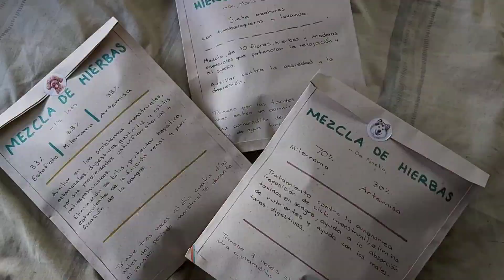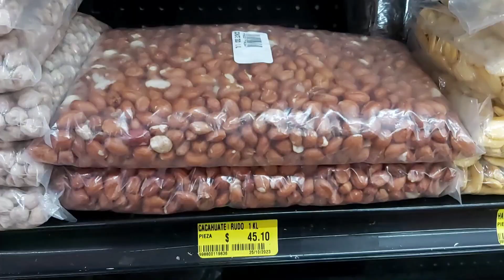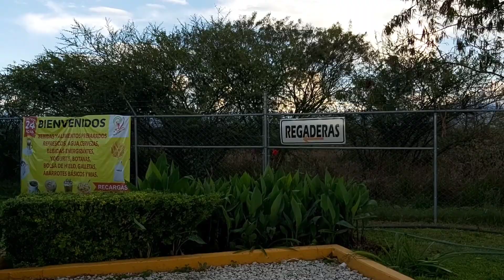Ya dejamos el rancho 😲 y coloreamos mi cabello - Polifacética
Con mucho dramatismo 😉 y unos pocos problemas mecánicos 🚐 dejamos el rancho que, hasta hace unas semanas, creímos que sería nuestro hogar permanente en el bosque. 😢

Tomamos la ruta para reabastecernos y emprender camino de nuevo, hacia nuevos rincones boscosos por descubrir y con mucha esperanza 🍀 por encontrar el cachito de bosque que nos está llamando.

Aprovechamos las bondades de las gasolineras para así darnos un baño, colorear mi cabello en casa con productos de origen vegetal y libres de crueldad, lavar un poco y aprovechar que hay señal 📶.

Tengo muchas ganas de hacer más vlogs este diciembre vlogmas, aunque no sé si las diosas del Wi-Fi proveerán. 🙏🏽 ¿A ti te gustaría acompañarnos en esta temporada?

Muchos abrazos y cariñito para ti.

⭐X: @PoliSotomayor

Track: Japan Lo-Fi Chill Fashion Hip-Hop by Infraction